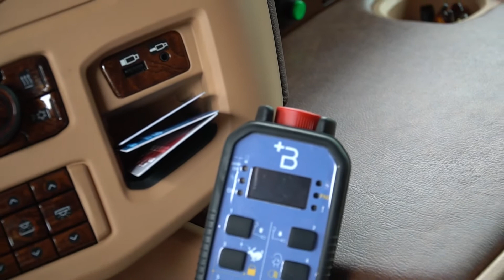Scania truck equipped with MEC hooklift system for waste transport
Thanks to our partner Bendotti.
A beautiful Scania truck equipped with MEC hooklift system for waste transport of raw materials or waste

Ringraziamo il partner Bendotti.
Un bellissimo camion Scania equipaggiato con il sistema scarrabile MEC per il trasporto dei rifiuti e materie prime.